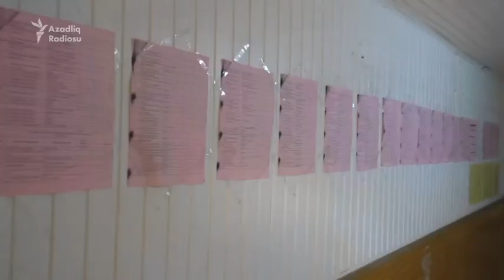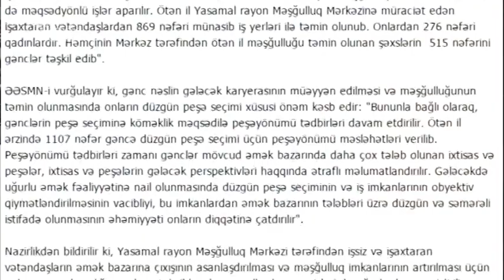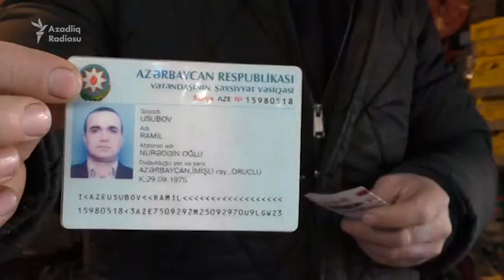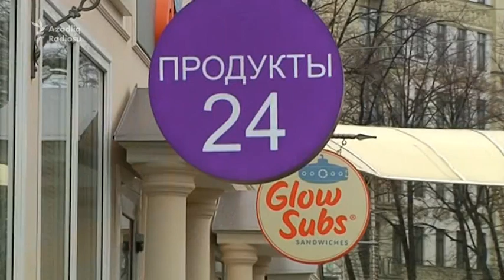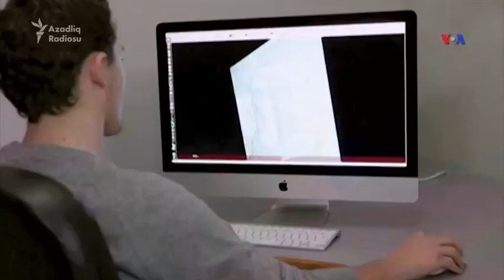Azərbaycanda və Almaniyada işsizlik müavinətləri - Gündəlik xəbərlər (10.02.2016)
Bu Azadliq A-live-da: Almaniyada işsizlərə təklif olunan müavinətlər, neft niyə ucuzlaşır,  görmə əngəllilər də rəsmləri "görə biləcək"